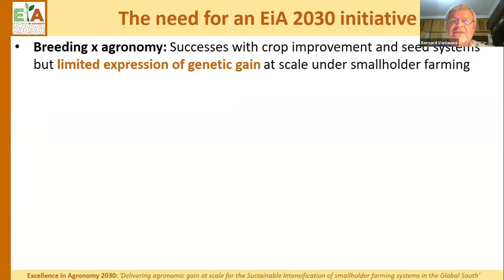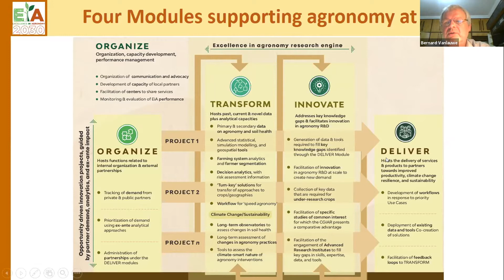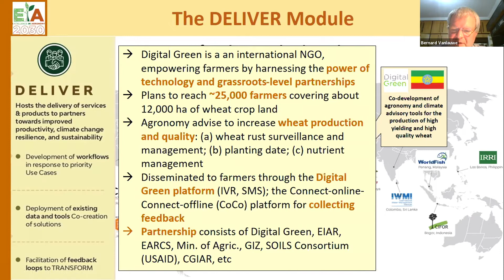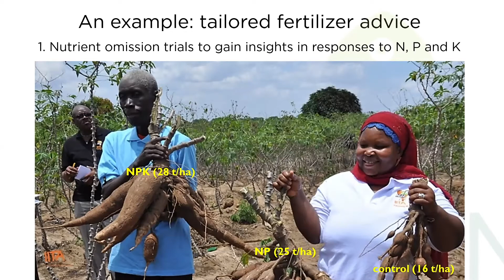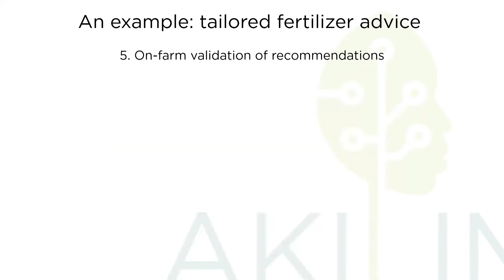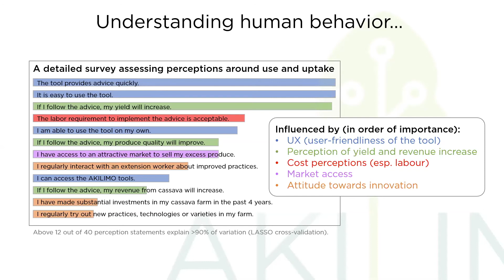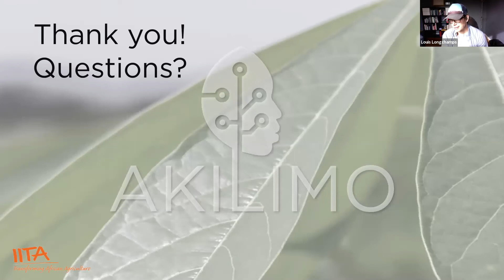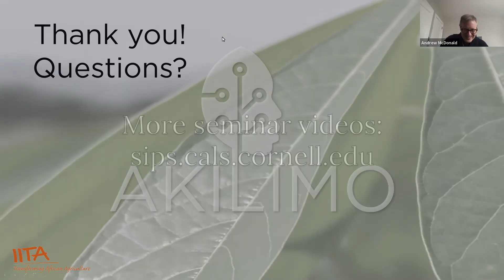Vanlauwe and Pypers: Locally relevant agronomy at scale: Experiences and Plans for the future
Bernard Vanlauwe and Pieter Pypers, International Institute for Tropical Agriculture (IITA)
Soil & Crop Sciences Section seminar series